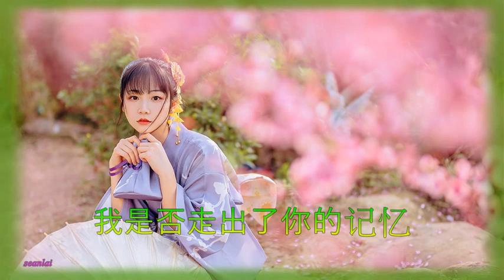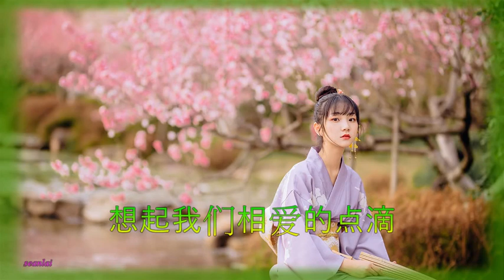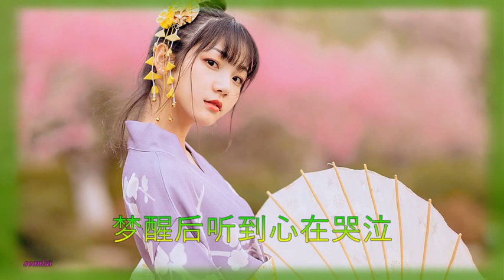雨中百合【雨夜相思泪】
雨夜相思泪 演唱：雨中百合
作词：沈金梅（沉默是金）
作曲：春妹  编曲：姜山
发行：歌娱文化